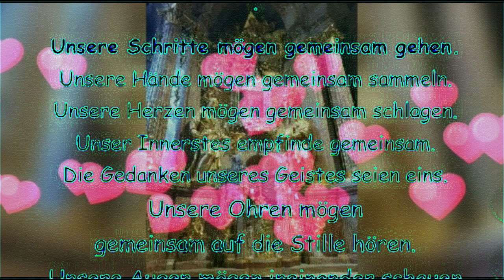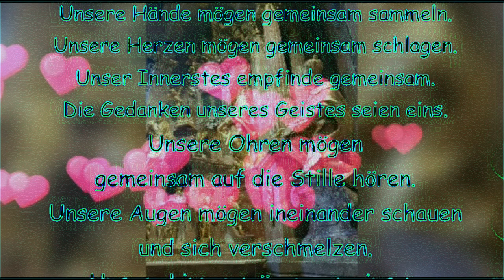Unsere Schritte mögen gemeinsam gehen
Unsere Hände mögen gemeinsam sammeln.
Unsere Herzen mögen gemeinsam schlagen.
Unser Innerstes empfinde gemeinsam.
Die Gedanken unseres Geistes seien eins.
Unsere Ohren mögen
gemeinsam auf die Stille hören.
Unsere Augen mögen ineinander schauen
und sich verschmelzen.
Unsere Lippen mögen gemeinsam
zum Ewigen Vater um Erbarmen flehen!"